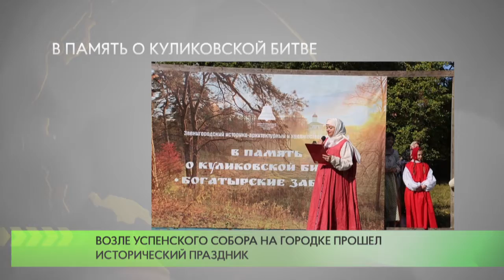В память о Куликовской битве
Возле Успенского собора на Городке в Звенигороде прошел исторический праздник.